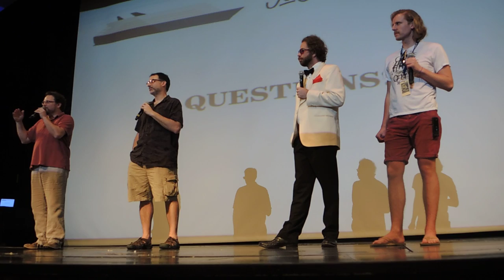Do you have any secret information about SXSW regarding conflicts? — JCC 2017 Q&A on JCC 2016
At the Q&A about JoCo Cruise 2017 on board JoCo Cruise 2016, someone asks if they have any secret information about the scheduling of outh by Southwest and they scheduled the cruise around it. The answer is no, but no matter when you do something you’re going to conflict with something. The itinerary was chosen based on an offer they couldn’t refuse, due to a horse head in Jonathan’s bed.